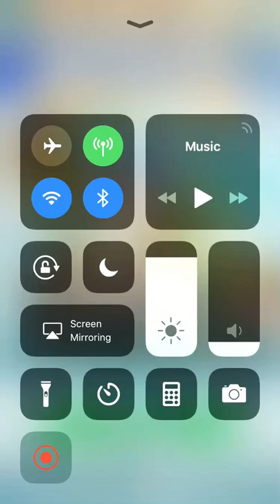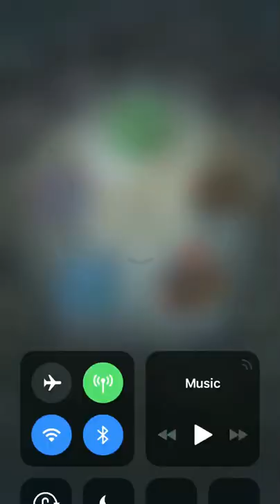FE Heroes: Who got summoned? #7 (Hrid banner)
Focus: Suitable units

That’s all!